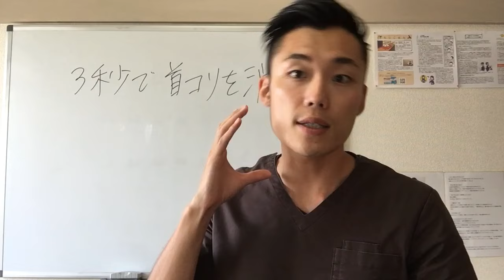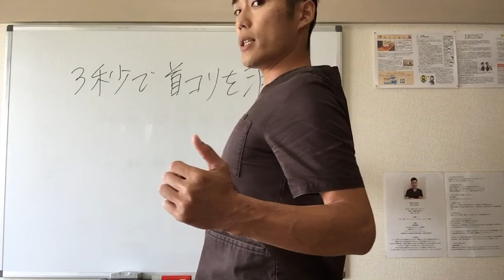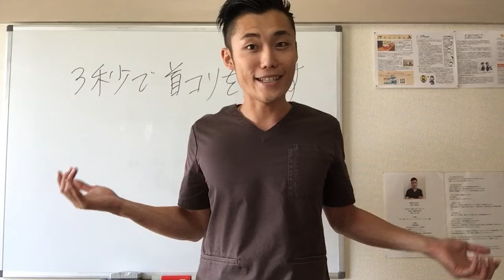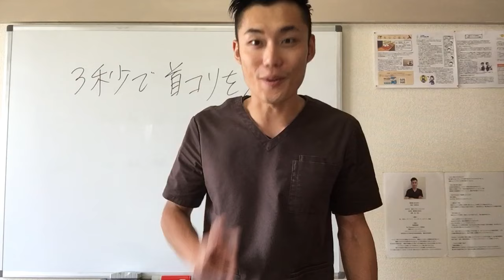３秒で首コリを消す体操[English subs]Exercise to eliminate neck stiffness in 3 seconds.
「世界から腰痛・肩こりをなくす」オンライン整体サロン
↓腰痛・肩こりを自宅でセルフケアで解消！↓

「その場しのぎ」の肩こり治療はサッサと辞めて、
藤沢辻堂で唯一の「慢性肩こり」専門整体院 和-KAZU-

‹著書紹介›

「まんがで治す 超速ストレッチ」【扶桑社】

「腰痛・肩こり・ひざ痛にサヨナラ! 30秒ストレッチ」【開発社】

10秒押すだけ! 痛みを治す 最強の整体 攻めるべきは「トリガーポイント」【KADOKAWA】

「驚くほどぐっすり眠れる! 1分熟睡ストレッチ」【PHP研究所】